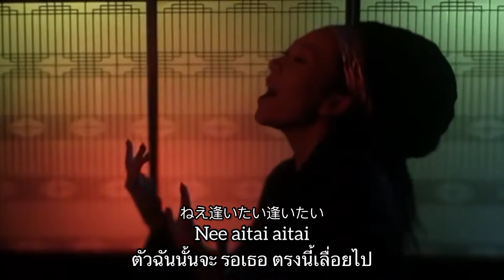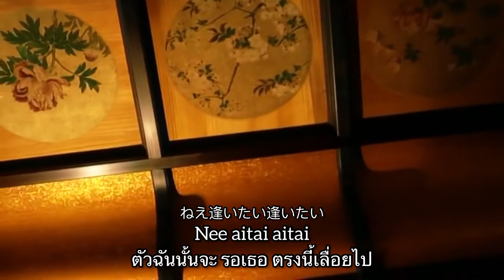MiSia - 逢いたくていま(Aitakute Ima) [Lyrics and Sub-Thai]